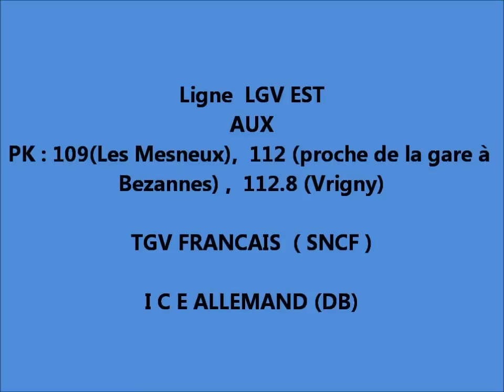trains grande vitesse dans la Marne 1.3.2012.wmv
TGV FRANCAIS (SNCF)
ICE ALLEMAND (D B)
en ligne sur le Ligne Grande Vitesse à la hauteur des Pk n°112.8 , 112 ,